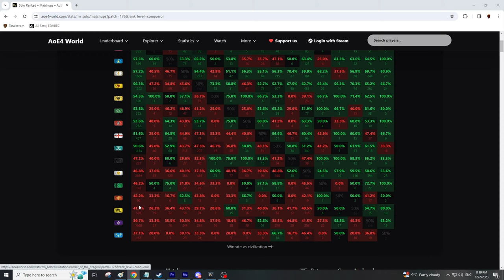Playing & Casting FFA MATCHES | Age of Empires 4 FFA Multiplayer Stream!